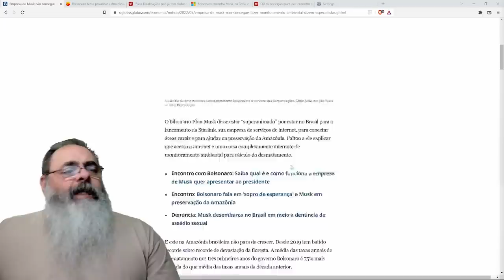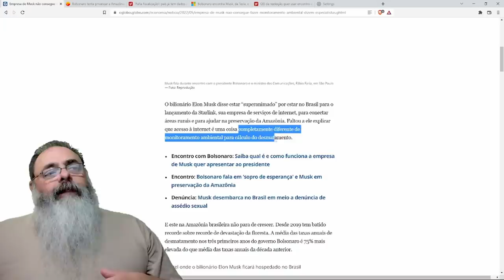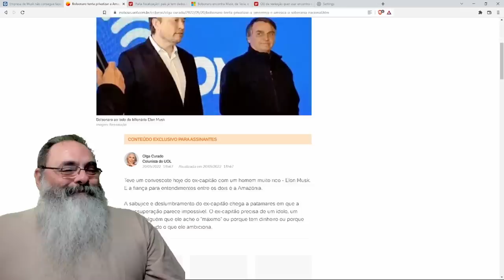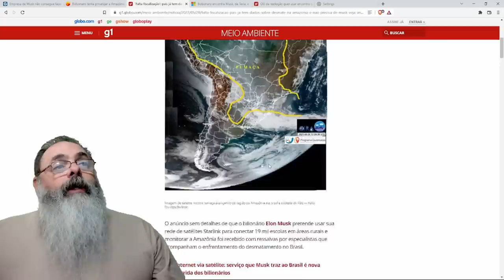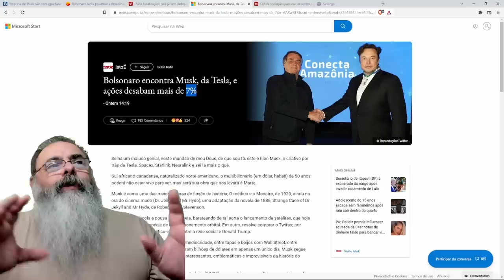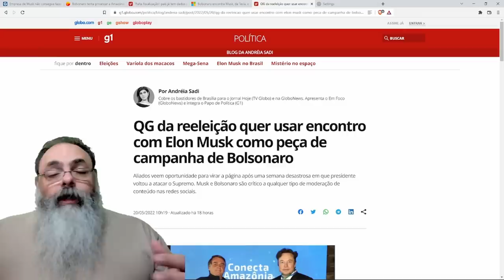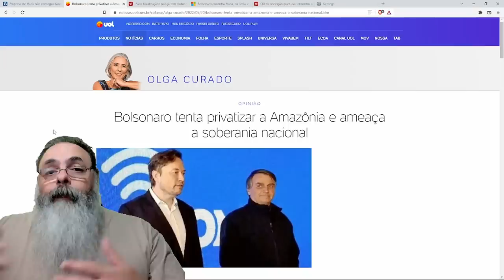IMPRENSA TRADICIONAL SOCIALISTA não sabe o que fazer com visita de ELON MUSK